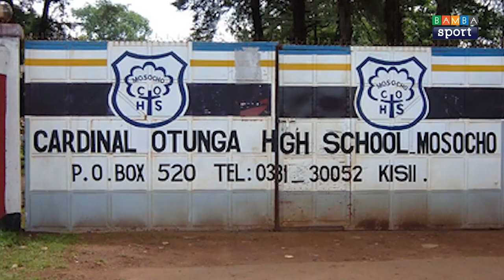Kenya Breweries confiscated "my passport" - Motego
''My passport was confiscated when I was going back to Oman..." Former Kenya Breweries striker Henry Motego.